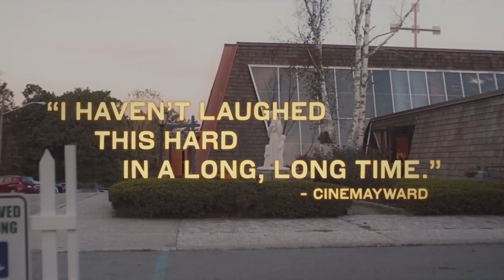The Climb (2020) | Movie Review | Cannes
A film that deserves all the hype and praise it gets.